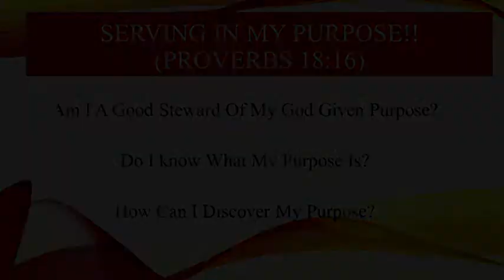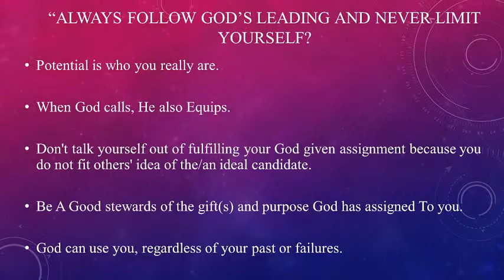CALDER SDA SABBATH - Serving In My Purpose - Part 2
Calder SDA - Sabbath December 10th, 2022
We do not claim any rights to the music played here. Music is meant strictly for entertainment and worship purposes.